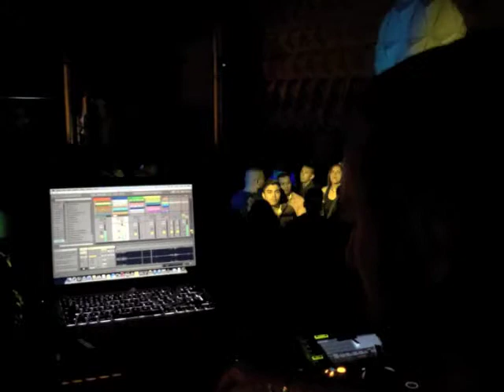Andrea Frisina @ Gate Null Showcase Mx (Rubell Dc310) - Mexico City [Part.01]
Id Tracks: 1) Andrea Frisina, Slackers Project, Pirania - I am Lost (Original Mix) [Gate Null Recordings], 2) Andrea Frisina, Slackers Project, Pirania - Save The Nature (Original Mix) [Gate Null Recordings]